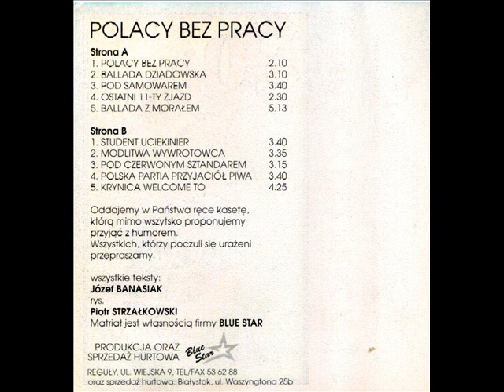Zespół Józefa Banasiaka - Polska Partia Przyjaciół Piwa [Polacy bez Pracy (Blue Star) (BS 072)]